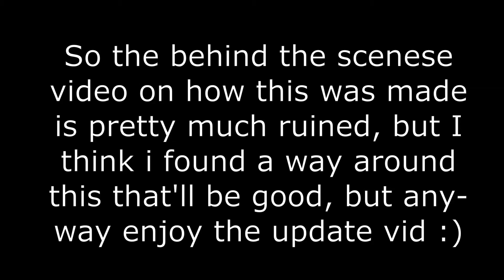lego fnp90 update 2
just another update